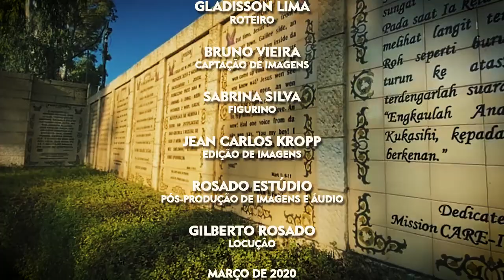YARDENIT [ ירדנית ] - Local de Batismos no Rio Jordão em Israel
Conheça tudo sobre o Rio Jordão, o maior e mais importante Rio de Israel. Quais os acontecimentos bíblicos relacionados com este rio sagrado, a geografia do rio, e até a atualidade onde peregrino do mundo todo visitam que visitam Israel são batizados também no Rio Jordão, especificamente num local chamado Yardenit, o local de batismo no Rio Jordão.

Clerio Kropp do canal Viaje na Bíblia, vai te levar a uma jornada de imersão nas Sagradas Escrituras, por meio da exposição bíblica e evidências históricas e visuais. Vídeos com muito conteúdo bíblico gravado nas terras bíblicas, te levando as origens da fé cristã.

Cada semana um vídeo novo, mostrando imagens, culturas, evidências, experiências e muito aprendizado nas Terras Bíblicas. Se você ama a Bíblia, a Palavra de Deus, e ama viajar esse é o seu canal.

Embarque nesse próximo capítulo, Viaje na Bíblia!

Vídeos todas as sextas-feiras às 18h00.

Quer conhecer as Terras Bíblicas comigo?